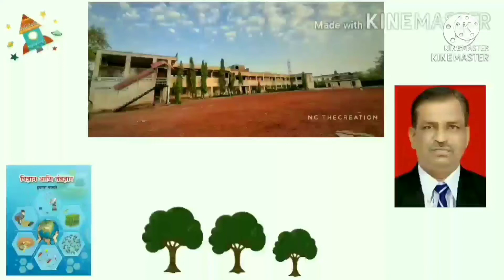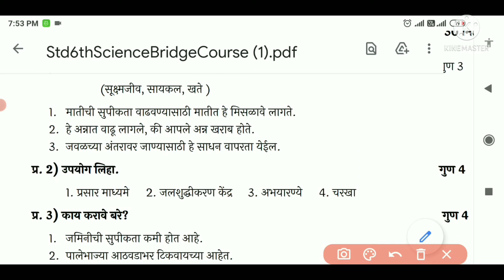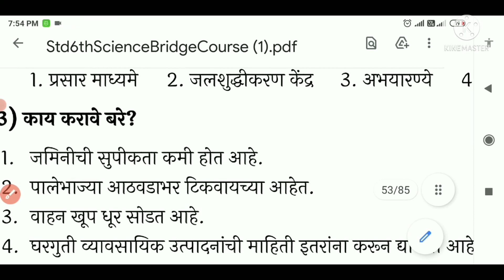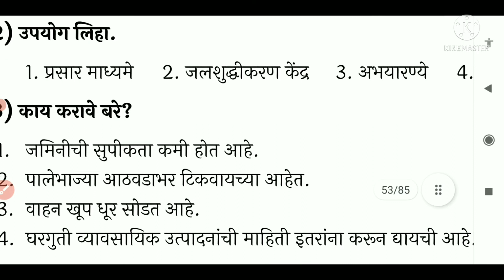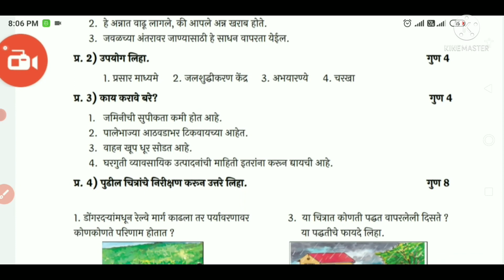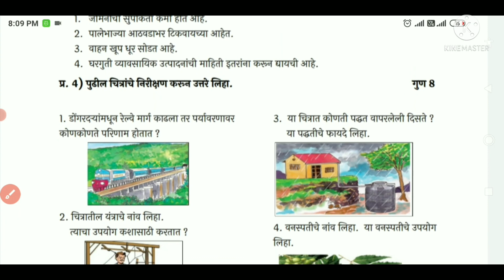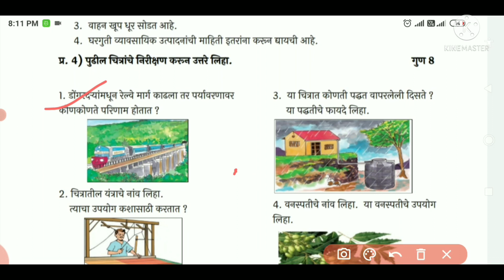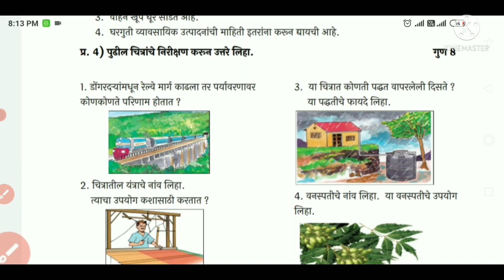सेतु चाचणी क्र-2 इ6वी सा विज्ञान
सेतु अभ्यास चाचणी क्रमांक 2 इयत्ता सहावी सामान्य विज्ञान